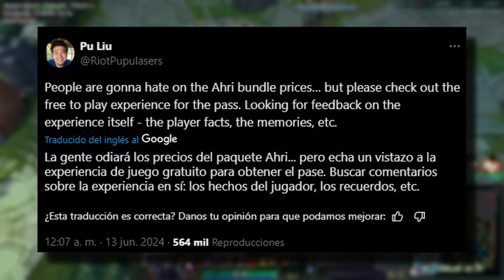RIOT DICE EN QUIEN PIENSA AL VENDER.